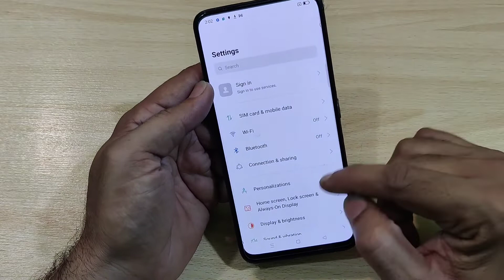Oppo Reno 2f battery Percentage Not showing How to enable Hindi Urdu